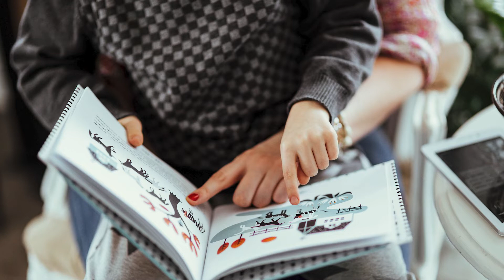How will your Child succeed?; An amazing book by QasimAliShah part1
In this video you are going to listen a book "Apka Bacha Kamyab ho skta hai" by Qasim Ali Shah.

QAS is a contemporary teacher,most popular corporate trainer and an incredibly inspirational speaker. He got Fame as an influential leader, role model and youth icon in Pakistan and around the globe in response to promoting positivity in society.

IN this Urdu book the author discloses how to treat children. This book is appropriate for everyone of the individuals who need to improve the way of life of their children. QAS composes this book for all kind of youngsters.

This is an amazing composition in which the author depicts the standards of Islam that described in the Holy Quran and HAdith of the Prophet (peace be upon him) of Islam. He clarified the cutting edge hypotheses and research towards the essential instruction.

The author exhorted the guardians to be progressively mindful so as to deal with youngsters. QAS advises the guardians to give a superior domain to the children at home. He references the troubles in the lessons of the children.

This book is especially for parents but in fact it is for every adult who lives in a family having children.

In this video you are going to listen inspirational poems by  Dr Iftikhar Shafi.

See you soon Insha Allah 😎

HolyProphet(S.A.W)Hadithreferencesinurdutranslation